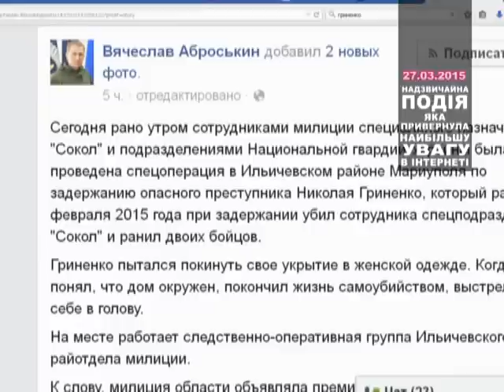Топ Новина. На Закарпатті затримано ще одного підозрюваного у вбивстві працівника СБУ.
Він обіцяв, а тепер прозвітував. Президент України Петро Порошенко заявив - вбивцю працівника СБУ під Волновахою затримано.  Кайданки на підозрюваного одягли силовики, коли чоловік намагався виїхати із України.  Про подробиці затримання згодом розповіли у СБУ.